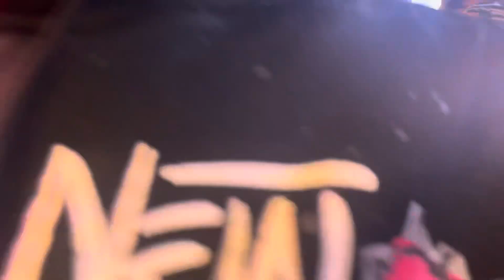Walk with me in Times square, Manhattan, New York.